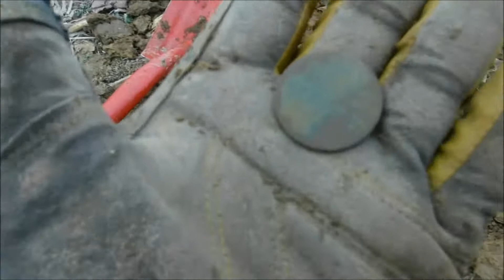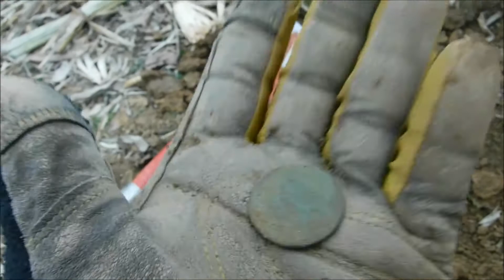Just Go Detecting Fall 2018 JGD Dig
Relic Kid traveled to Virginia to meet Tree Talker Traveler for a weekend of digging civil war Relics at the Fall 2018 Just Go Detecting Hunt.